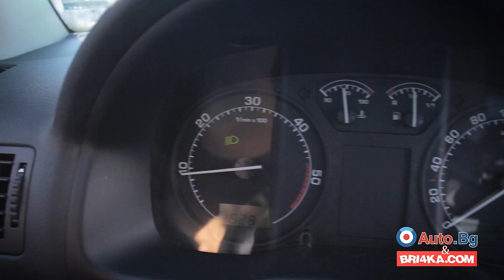Skoda Octavia|Test and Review| Bri4ka.com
Абонирай се за канала!